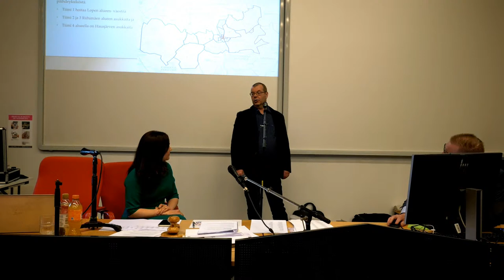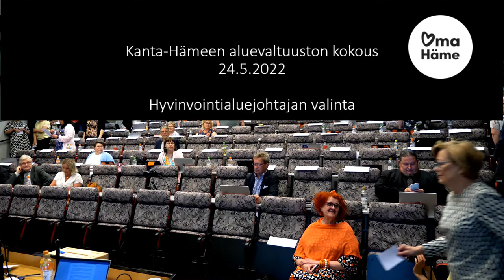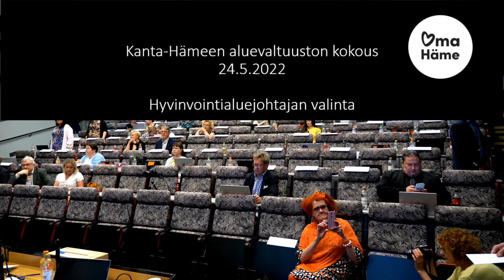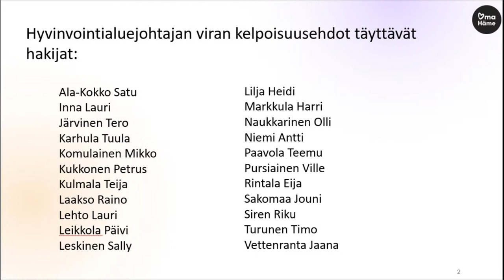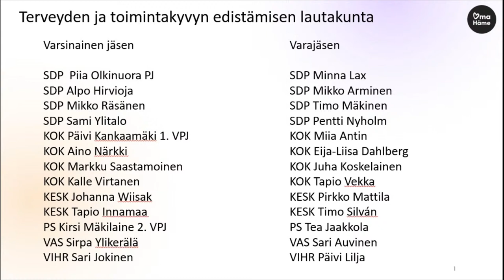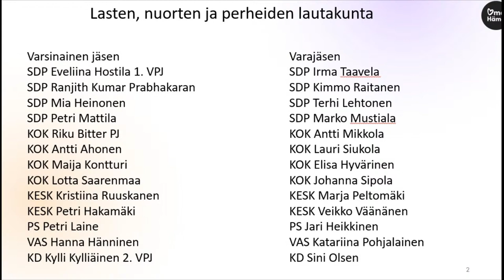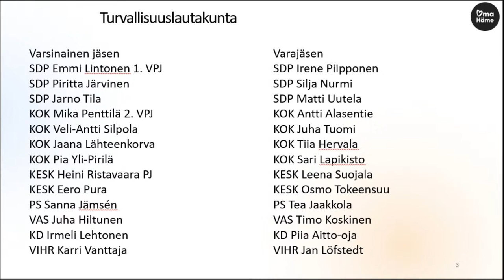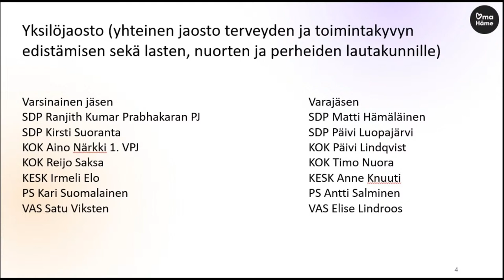Kanta-Hämeen aluevaltuuston kokous 24.5.2022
Aluevaltuusto kokoontui tiistaina 24. toukokuuta Riihimäellä. Valtuusto valitsi hyvinvointialuejohtajaksi Järvenpään kaupunginjohtajana työskentelevän Olli Naukkarisen äänestyksen jälkeen. Suljetussa lippuäänestyksessä Naukkarinen sai 44 ääntä ja Kanta-Hämeen sairaanhoitopiirin johtajaylilääkäri Sally Leskinen 14 ääntä.
Lisäksi kokouksessa nimettiin lautakuntien jäsenet.